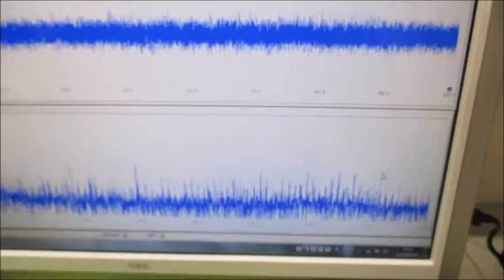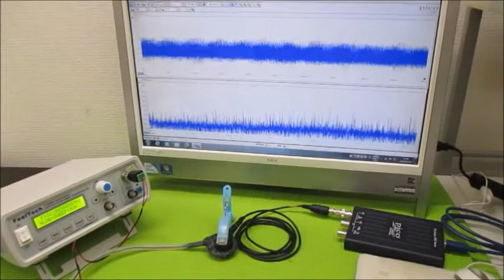表面弾性波を利用した、超音波制御技術 Ultrasonic-labo